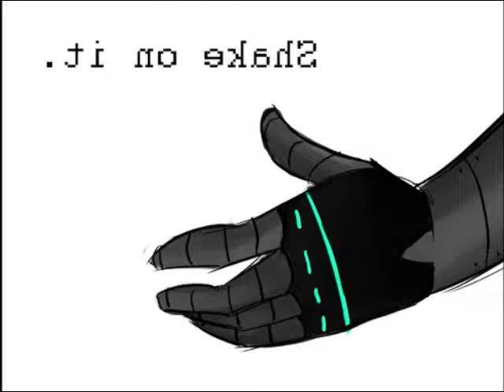Take my hand Arthur (Android Alfred)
This is the last video before I have imovie and I am really proud of this video